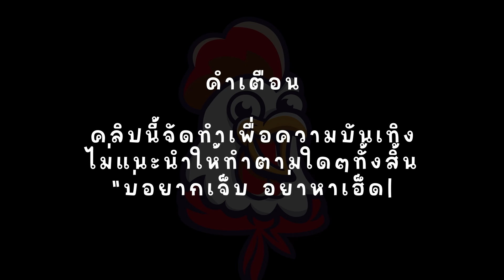ROMA : สล็อตโรม่า ออโต้ร้อยทีกลับมาแล้ว 🐔 (แตกด้วย)